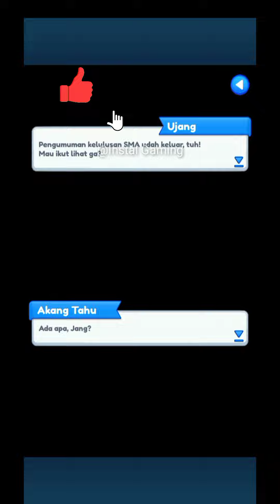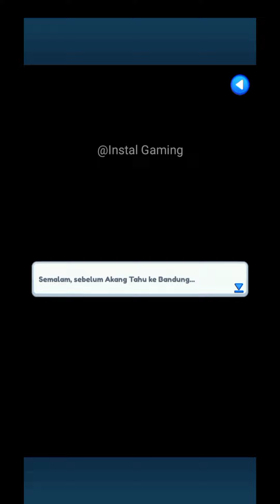Gurih-gurih Nyooii! Menjadi Kang Tahu Bulat dari Lulus SMA sampai Sukses - Tahu Bulat Stories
Gurih-gurih Nyooii! Menjadi Kang Tahu Bulat dari Lulus SMA sampai Sukses - Tahu Bulat Stories Gameplay
tahu bulat stories
tahu bulat stories download
tahu bulat stories gameplay
tahu bulat stories instal gaming
tahu bulat

Jualan Tahu Bulat sambil ikuti kisah petualangan Akang Tahu!

Tahu Bulat Stories dikembangkan dan diterbitkan oleh Own Games!
Kreator resmi dari game Tahu Bulat!

Game terbaru dari seri Tahu Bulat: TAHU BULAT STORIES!

Yuk, ikuti kisah petualangan Akang Tahu sambil berdagang Tahu Bulat!
Di game Tahu Bulat Stories, kamu ga cuma bakal jualan Tahu Bulat saja, tapi kamu bisa masak, menyajikannya ke pelanggan, meningkatkan bahan dan perlengkapan memasakmu, hinggaa... ngobrol dan mendengarkan kisah-kisah pelanggan setiamu!

Penasaran ga sih kenapa si Trio Kribo, si Teteh, Tante Eksis, dan pelanggan lainnya bisa sampai doyan banget sama Tahu Bulat?
Temukan juga pelanggan-pelanggan baru spesial di Tahu Bulat Stories seperti Bang Ojol!
Yuk, ikuti kisah mereka semua bersama cerita seru petualangan Akang Tahu di Tahu Bulat Stories!

Memory Size : 80 MB
Language : Bahasa Indonesia
Voice : Bahasa Indonesia
Genre : Business, Tahu Bulat
Game Online/Game Offline : Game Online

instal gaming
Instal Gaming